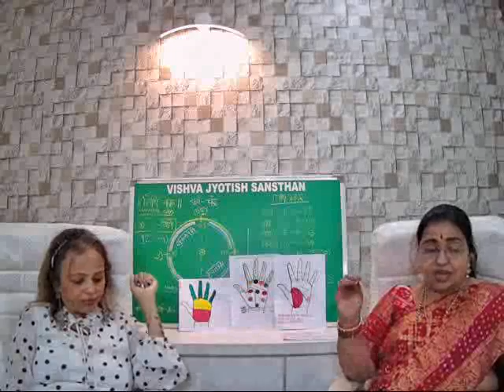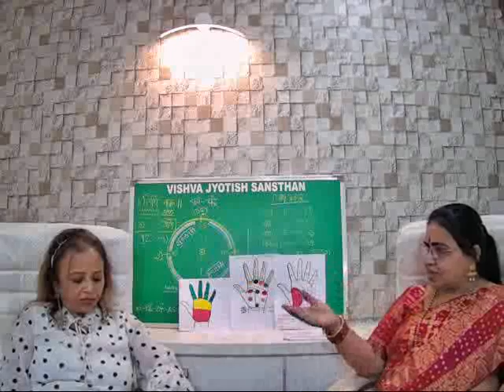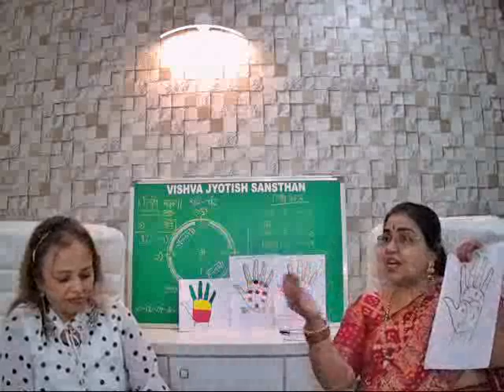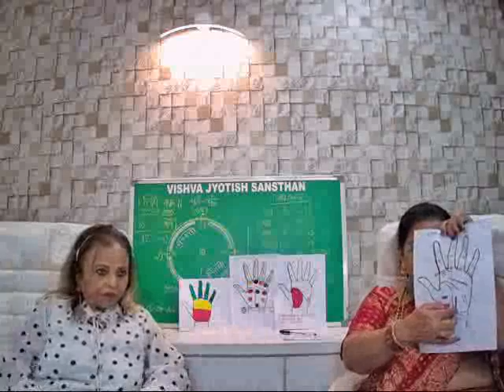Palmistry Conversation Part - 3/3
GyanMala Mahotsav 2020 Day One
Part -3/3 Live Convarsation on Plamistry with Pratima H. Shah & Rita U. Joshi
Date 22nd Deccember 2020